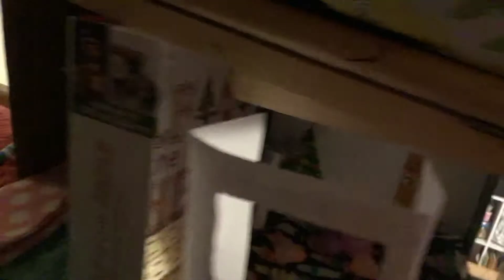Elf on the shelf home